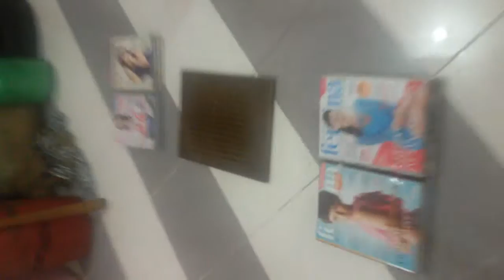BEGAL FITNESS KANCUT IJO EDITION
This Is BEGAL FITNESS KANCUT IJO EDITION